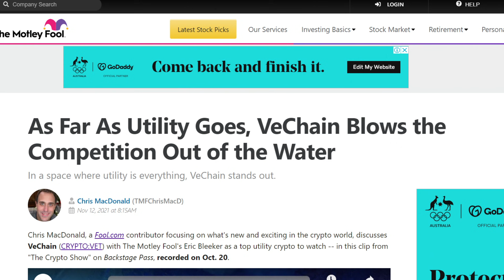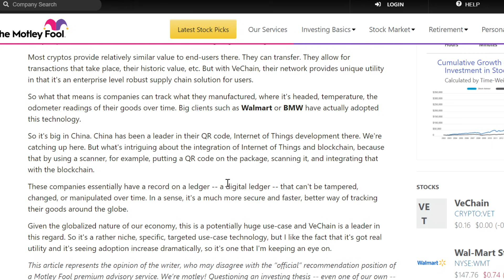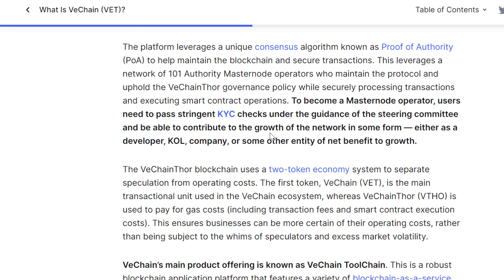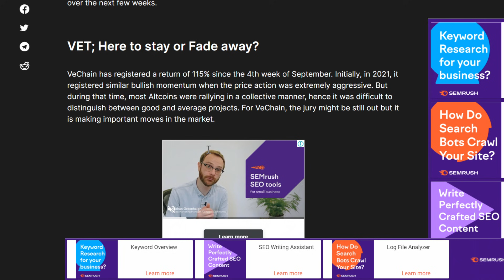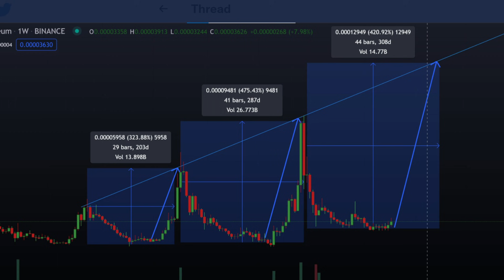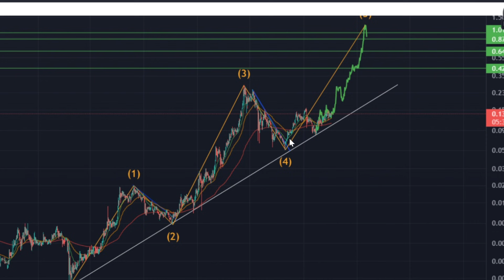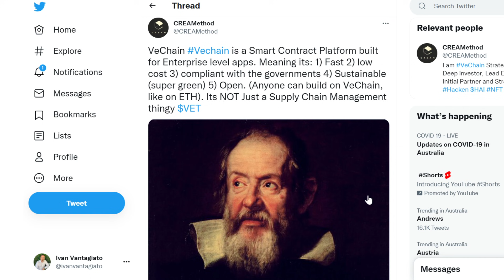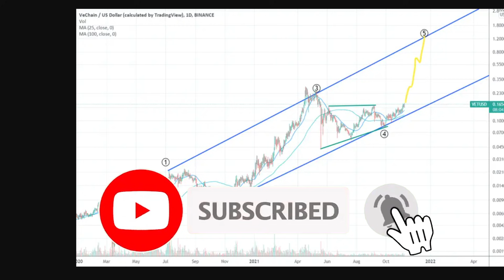VECHAIN NEWS TODAY | VECHAIN PRICE PREDICTION 2021 | VET PRICE PREDICTION